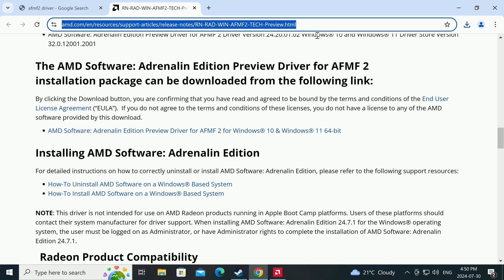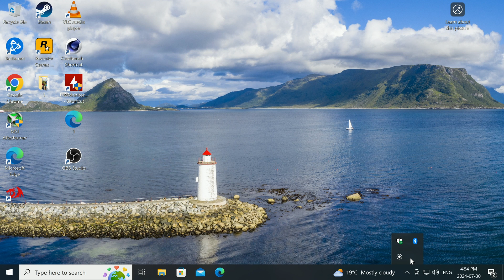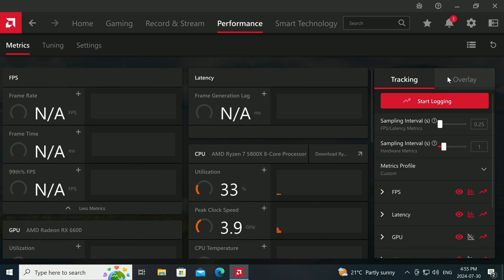How to Enable AMD Fluid Motion Frames 2 (AMF2) for Radeon 6000 & 7000 Series GPU's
00:00 - Intro + Download
00:19 - Install
01:25 - Enabling AFMF 2
01:50 - Enabling Overlay that shows gains by AFMF 2